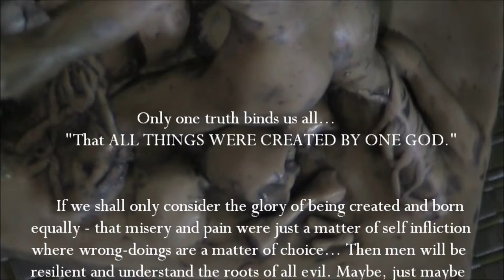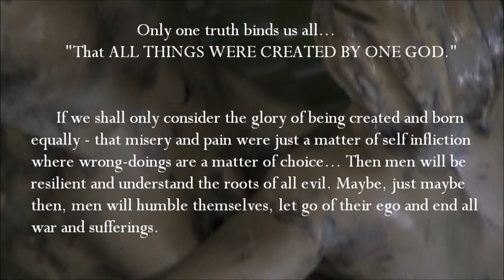Mini Sculpture by: Manny De Guzman, Jr. - "THE ETERNAL BATTLEFIELD" -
"If we shall only consider the glory of being created and born equally - that misery and pain were just a matter of self-infliction where wrong-doings were a matter of choice, then men will be resilient and understand the roots of all evil. Maybe, just maybe then men will humble themselves, let go of their ego, and end all war and suffering."

THE ETERNAL BATTLEFIELD
Sculpture for a cause by:
Manny De Guzman, Jr.

This clay model sculpture depicts the never-ending battle between good and evil...

Or add me at my Facebook account for my updated works